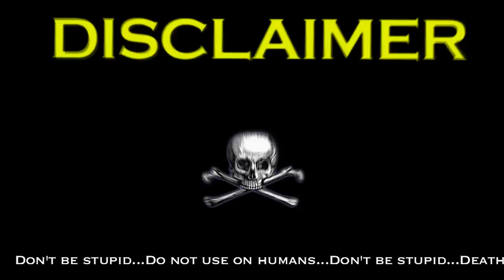Cheap Airway Scope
For healthcare professionals only.  This procedurette shows a THEORETICAL way to make an inexpensive airway scope out of inexpensive materials that could be found at most clinic sites anywhere in the world.  Since the cost of commercial airway scopes makes them impractical in most third world countries (especially in a disaster/relief situation), alternative equipment to help manage a difficult airway is worth considering.  DON'T BE AN IDIOT and start using this item on patients.  Unless there is no other option available and death is imminent without intervention, there's really no justification for using experimental equipment on anyone.